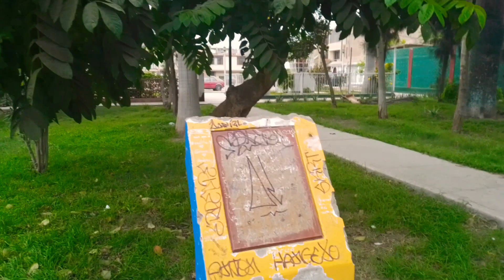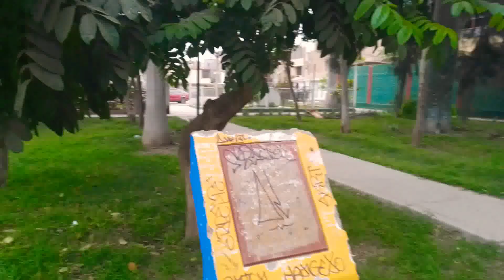Comas, Lima, Perú: Parque cruz de motupe.